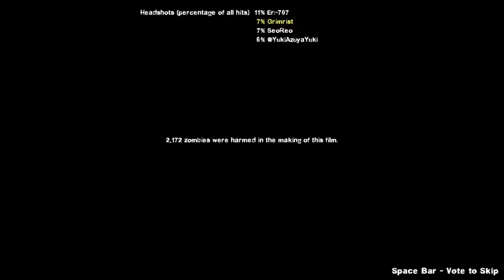Ambiguous Gaming [Left 4 Dead 2] Fall in Death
A playthrough of the Custom map Fall in Death in left 4 Dead 2

This map is a breath a fresh air, especially in the last 2 of the section, love that the ending as well.